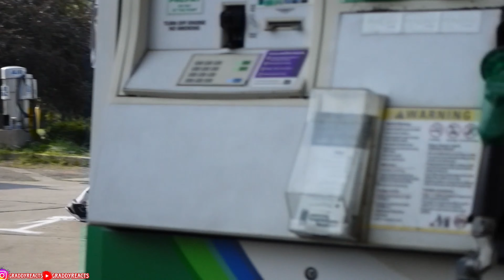Stealing People Gas In The Hood Prank